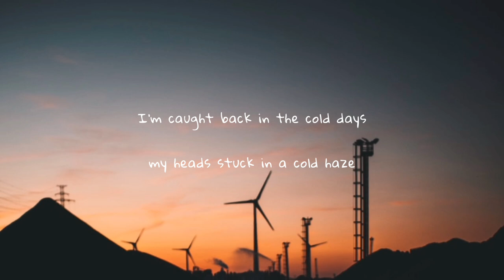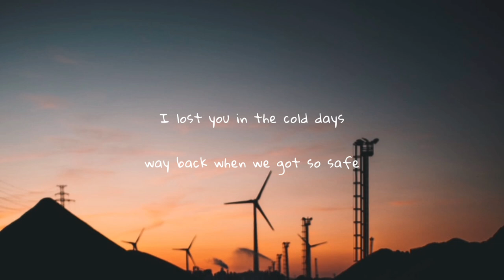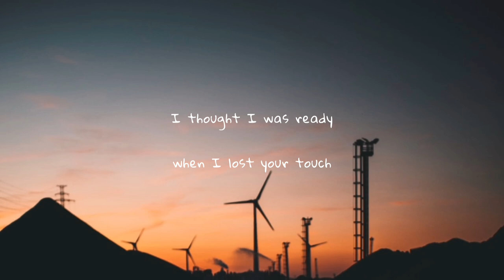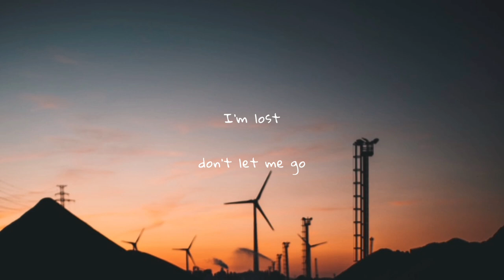lewis ross - short sighted (lyrics)